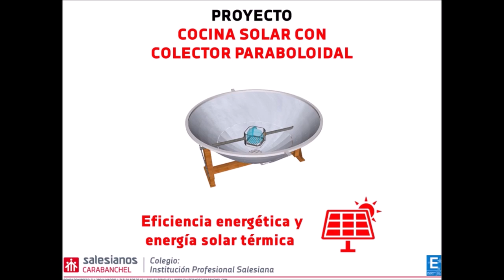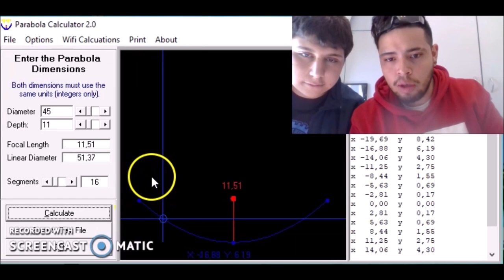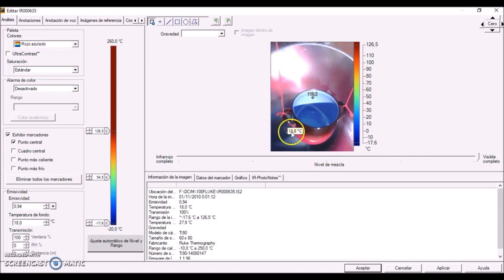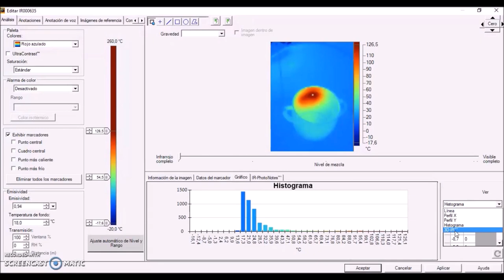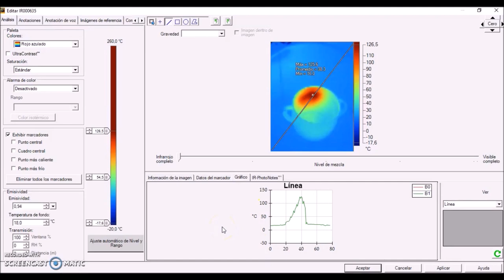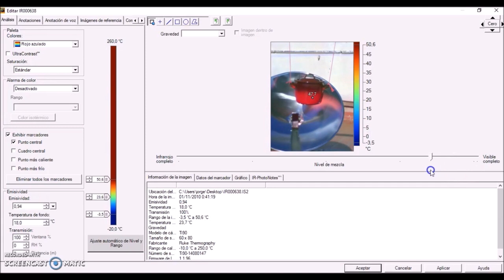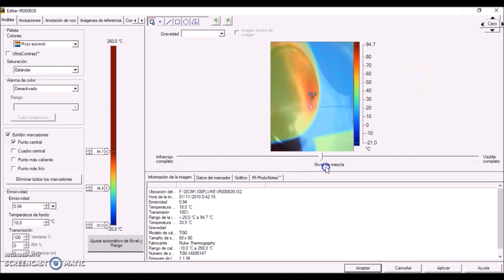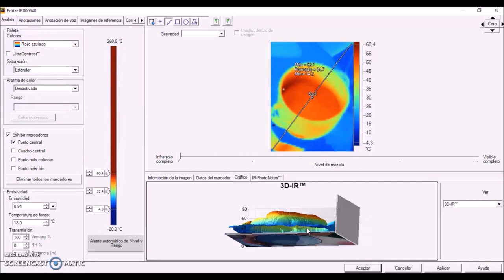Cocina solar con colector paraboloidal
En esta ocasión, nuestros alumnos Joel Tapia y Miguel Gordo, de 1º curso del Ciclo formativo de grado superior de Eficiencia energética y energía solar térmica de Salesianos Carabanchel, nos sorprenden con un culinario artefacto: ¡una cocina solar! En efecto, aprovechando las propiedades matemáticas de los paraboloides de revolución, Joel y Miguel diseñan, calculan y construyen un estupendo horno solar para cocinar perritos calientes. Tras varios rediseños, intentos acierto-error y probaturas, ambos consiguen cocinar una rica salchicha simplemente con la fuerza del Sol. A imagen y semejanza de lo que es un colector paraboloidal de ciclo Stirling, ambos han demostrado de forma empírica lo bien que funciona el aprovechamiento renovable de la energía solar. Desde estas líneas agradecemos su importante esfuerzo y su divertida demostración y esperamos que os sea de utilidad a todos. Un fuerte abrazo.